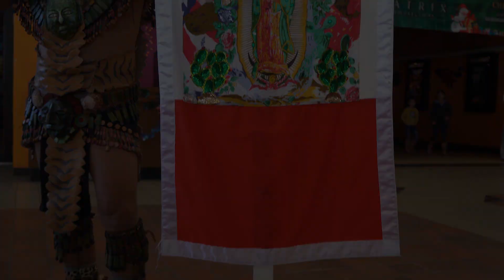Dia de la Virgen Guadalupe 2021